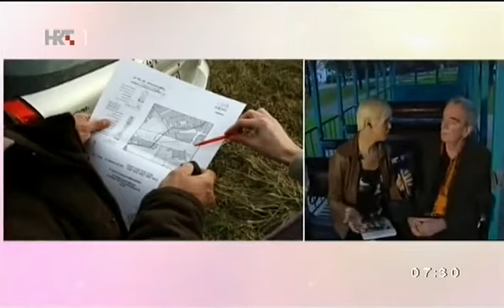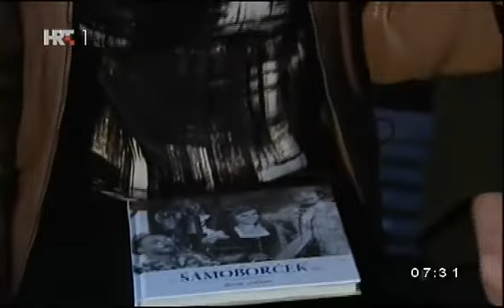MARINA MEDVED PULIĆ, SVETA NEDELJA I SAMOBOR, 21.10.2014.